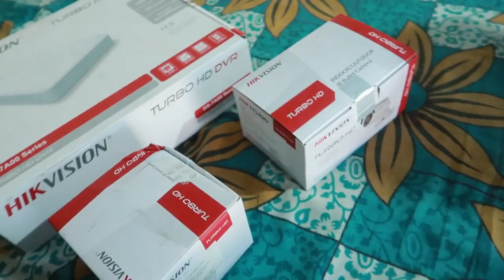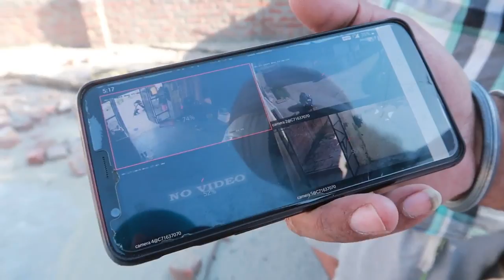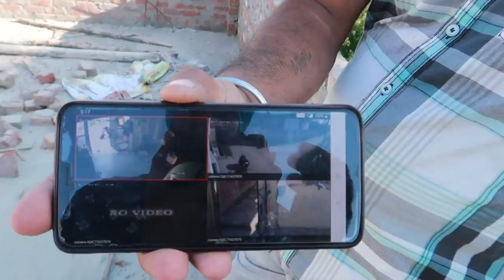CCTV Camera | Home Security Camera